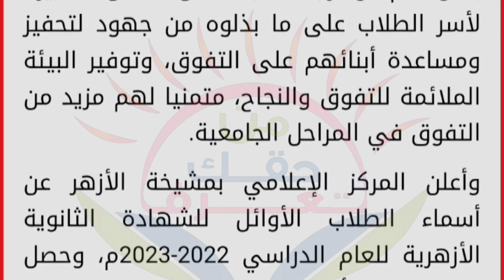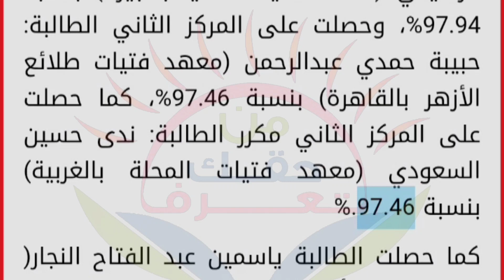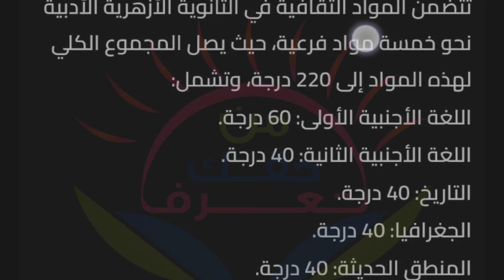نتيجه الثانويه الازهريه 2023 بالاسم ورقم الجلوس